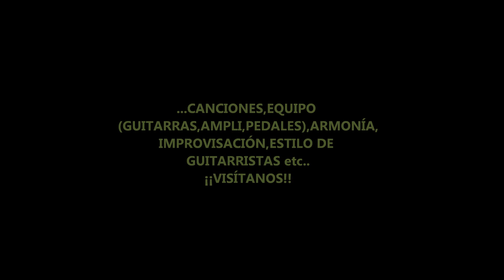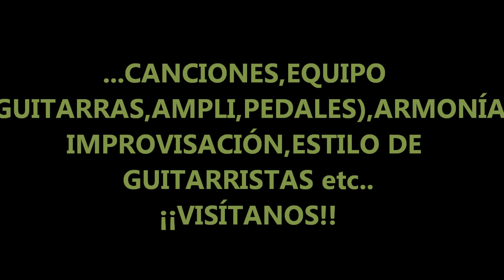POR QUÉ LA MELODÍA DE ENCUENTROS EN LA TERCERA FASE ES TAN DIFÍCIL EN GUITARRA A GRAN VELOCIDAD?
En "POR QUÉ LA MELODÍA DE ENCUENTROS EN LA TERCERA FASE ES TAN DIFÍCIL EN GUITARRA A GRAN VELOCIDAD?",aprendemos como tocar en guitarra eléctrica esta sencilla melodía de la película de STEVEN SPIELBERG con diferentes técnicas!!Para poderla tocar a gran velocidad repetidas veces usamos nuestra púa,ligados,armónicos naturales,tap-harmonics y tapping,técnicas que nos permitan velocidad y ra´pidez al estilo de la película!!Aprende a tocar en guitarra la melodía de esta famosa película de ciencia ficción,al estilo de JOHN WILLIAMS/HANS ZIMMERMAN/MORRICONE "STAR WARS","SUPERMAN","STAR TREK",REGRESO AL FUTURO",E.T." etc..,en este video tutroial,aprende a tocar la famosa melodía en guitarra eléctrica a gran velocidad!!
On "WHY THE MELODY ON ENCOUNTERS OF THE THIRD KIND FILM IS OS TRICKY TO PLAY ON ELECTRIC GUITAR",learn how to play this easy melody faster and faster with different techniques!!